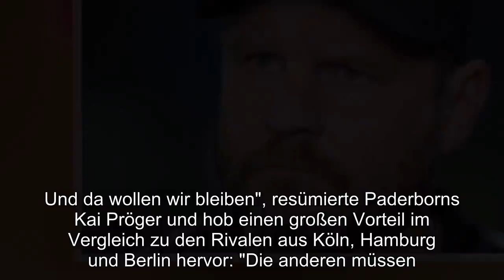"Wahnsinnige Gier": Schafft der SCP den Sprung in die erste Liga?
Paderborn – Als beste Mannschaft in der Rückrunde der zweiten Liga punktet der SCP derzeit wie kein anderer.Ein Aufstieg würde für die Spieler Millionen bedeuten."Diese Mannschaft hat unter Trainer Steffen Baumgart eine wahnsinnige Gier entwickelt", stellte Sandhausens Trainer Uwe Koschinat bereits im Oktober fest.Dieser Gier ist es wohl zu verdanken, dass der SCP vier Spieltage vor Saisonende auf Tabellenplatz drei steht und der Aufstieg in die 1.Fußballbundesliga zum Greifen nah ist."Wir sind jetzt ganz oben dran.Und da wollen wir bleiben", resümierte Paderborns Kai Pröger und hob einen großen Vorteil im Vergleich zu den Rivalen aus Köln, Hamburg und Berlin hervor: "Die anderen müssen.Wir können." Während der SCP in den letzten fünf Spielen mit 13 Punkten auftrumpfte, stehen die Rivalen vom 1.FC Köln mit 8 Zählern, sowie der HSV und Union Berlin mit jeweils drei Punkten mächtig unter Strom.Dahingegen strotzen die Ostwestfalen mit 26 Punkten aus 13 Spielen nur so vor Selbstbewusstsein."Wir wissen, was wir drauf haben.Wir haben einen enormen Glauben an uns.Und der hat sich heute wieder ausgezahlt", gab Christopher Antwi-Adjei nach dem jüngsten 2:1-Spektakel in Kiel zu verstehen.